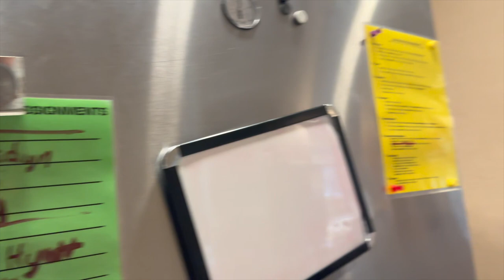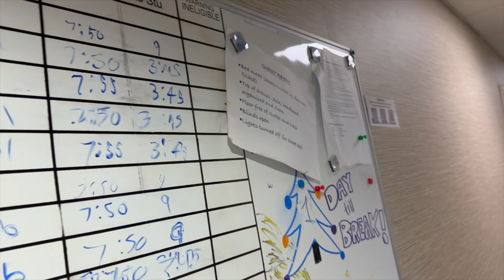Ride around MHS Campus with us!!// Student home tour!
Come ride around campus with us! Check out what the inside of a student home looks like!